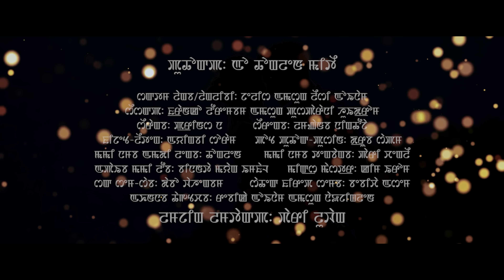Hairone || Franco Lourembam ft @PushparaniHuidrom || Official Music Video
Director: Paari Luwang
Producer: O. Thonglen Meetei
Artists: Jelish & Leishi Oinam
Singer: Franco Lourembam & Pushparani Huidrom
Lyrics: Lamnganba Ningthouja
Costume: Ayingbi Soram
Transportation: Druba Sapam
Cinematography & Edit: Thonglen
Asst Cinematography: Pari Chenglei
Drone Camera: binanta Mayang Imphal
Mix Master: Kim Irom
Makeup: Dabo Wahengbam
Choreographer: Bebicha Ashem
Special Thanks: Rebika Oinam & Naojinglen